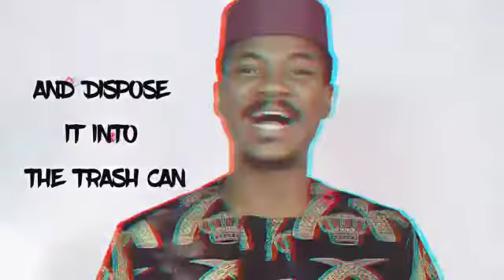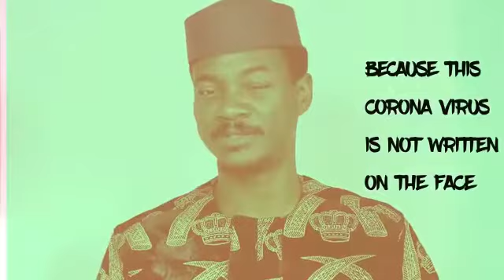IgboAmaka: COVID-19 Awareness in Igbo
COVID-19 is still ravaging countries and we must take this message to the grassroots especially those that can't speak English. This is an awareness campaign done in the Igbo language, one of the three major languages in Nigeria.

Actor: Chikaobi Daniels